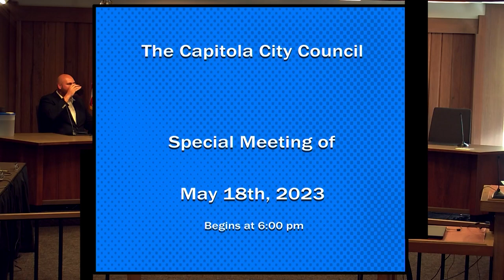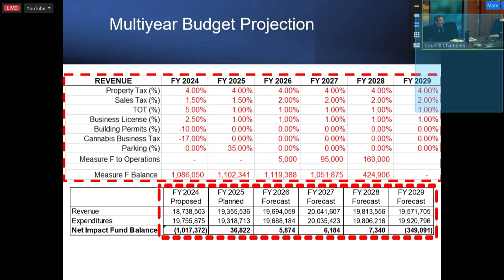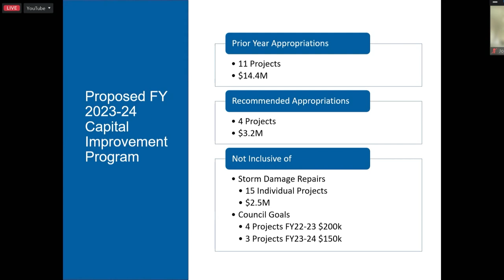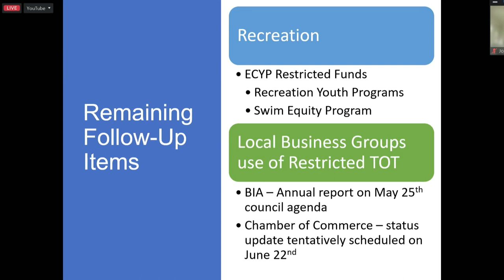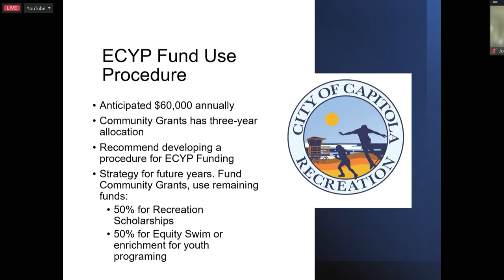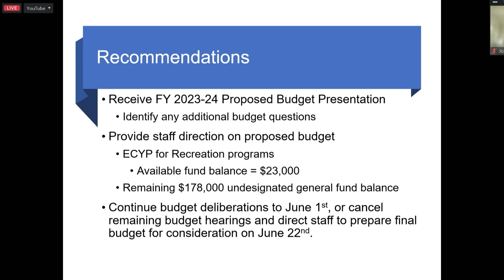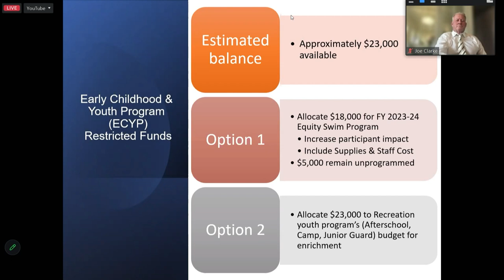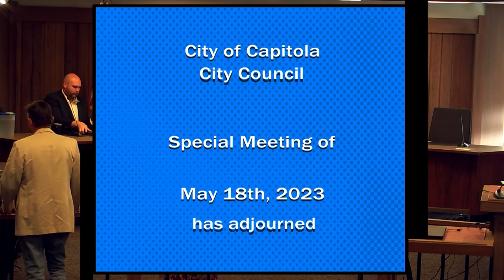Capitola City Council 05/18/23